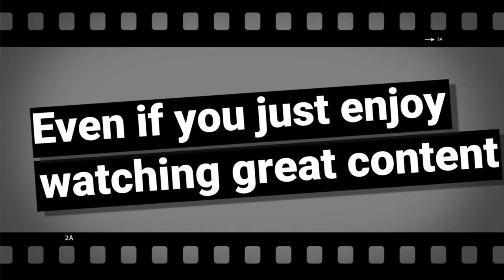Season 6 is here!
If you are a casual gamer🎮 with a competitive spirit, and you are looking to play professionally here is your ticket 🎟

That’s not it if you want to own an Esports team we have them available as well. So if you wish to invest in the community and the future you can register to interview here.

If you wish to become a coach or general manager of a team you can register to do so here

If you wish to referee at games you can do so here.

If you wish to commentate games you can register to do so here

The Evolution of Esports is here to stay! Don’t miss out on your chance to be a part of history. We are looking for talent in many arenas. So if you are committed let’s make magic.